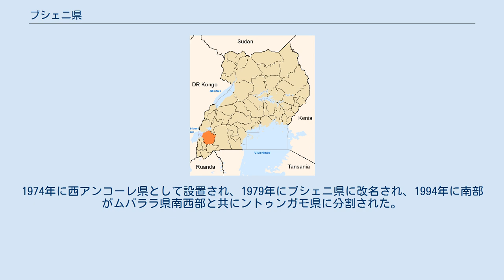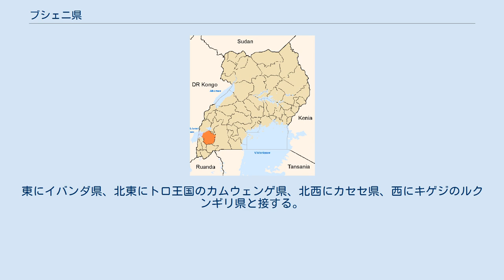ブシェニ県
ブシェニ県と2001年から2005年の県境 ブシェニ県 (ブシェニけん、Bushenyi District) はウガンダ南西部、アンコーレ王国北西部の県。
1974年に西アンコーレ県として設置され、1979年にブシェニ県に改名され、1994年に南部がムバララ県南西部と共にントゥンガモ県に分割された。
北西にブニャルグル郡、北東にブフェジュ郡、中部にイガラ郡、南西にルヒンダ郡、南東にシェマ郡の5つの郡に、ブニャルグル郡に4、ブフェジュ郡に4、ブシェニ＝イシャカTCを含めイガラ郡に7、ルヒンダ郡に7、カブウォヘ＝イテンデロTCを含めシェマ郡に7の計29副郡と170教区（2市の8区 ward を含む）と2034の村が置かれている。
2002年の国勢調査人口は 731,392人。
知事に相当する第5地域議会 (LC5) 議長はカリェイジャ・ベノン。
ブニャルグル郡の北西部はエドワード湖とカジンガ水路に臨み、クイーン・エリザベス国立公園に、その南東がカリンズ保護林、その東がカショハ＝キトミ保護林に指定されている。
東にイバンダ県、北東にトロ王国のカムウェンゲ県、北西にカセセ県、西にキゲジのルクンギリ県と接する。
カセセからントゥンガモに至る幹線道が南北に走る。